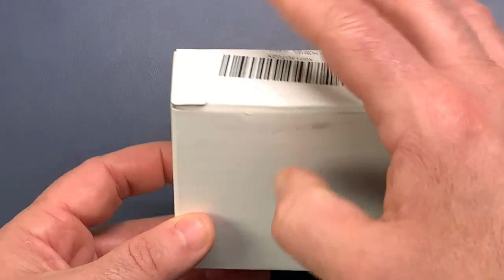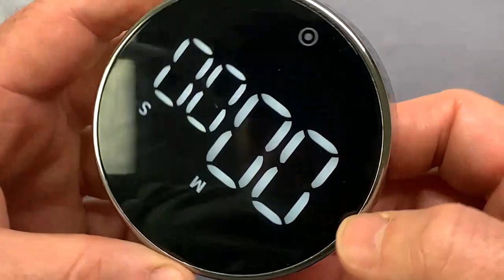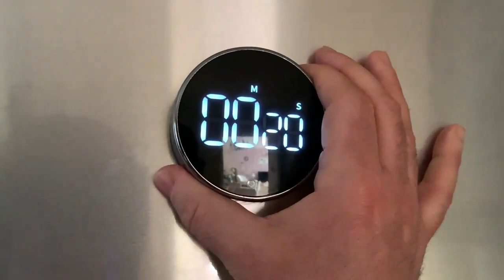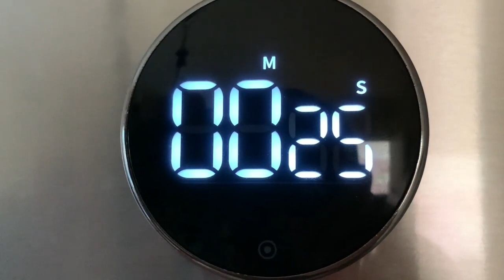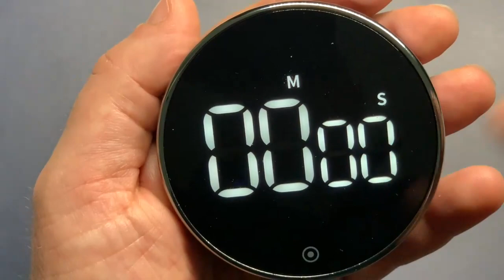Test Minuteur De Cuisine Timer Chronomètre Gros Caractères inversé Accessible !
Salut est voici une petite vidéo sur un Minuteur Accessible visuellement gros caractères mode inversé en plus de minuteur il va faire chronomètre, Timer équipé d'un BIP en fin de temps il va parfaitement bien s'intégrer à la cuisine aimanté sur le frigo. Grand écran LCD avec un noir profond. voici ici le lien ou le trouver vraiment pas cher.